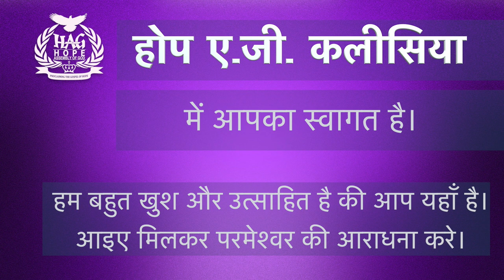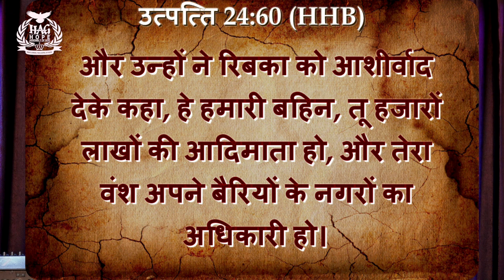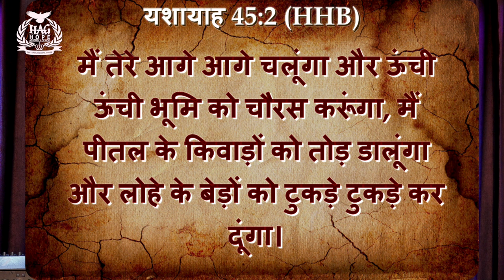Hope AG Church Hindi Service (होप ए. जी. चर्च हिन्दी आराधना) 2 अप्रैल 2023 - उस पर भरोसा रख।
मसीह में प्रिय भाइयों और बहनों ,
हम आप सभी को हमारे उद्धारकर्ता यीशु मसीह के नाम से स्वागत करते हैं।हम इस लाइव प्रसारण के माध्यम से आप तक पहुंचने में खुश है।

अपने मार्ग की चिन्ता यहोवा पर छोड़; और उस पर भरोसा रख, वही पूरा करेगा।
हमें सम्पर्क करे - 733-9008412